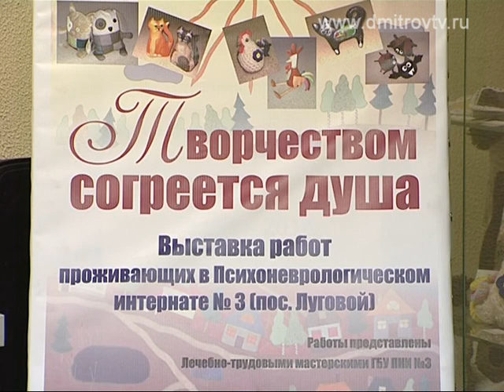Выставка творческих работ «людей особых»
В Дмитровской центральной библиотеке открылась выставка творческих работ «людей особых», проживающих в психоневрологическом интернате № 3 в поселке Луговой